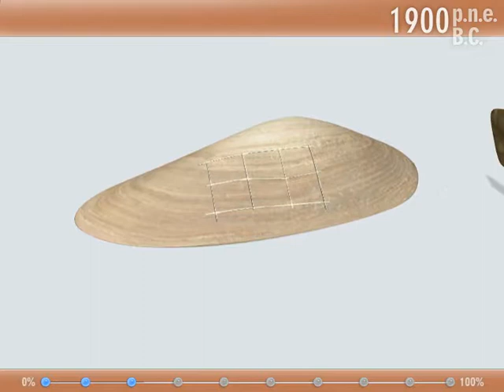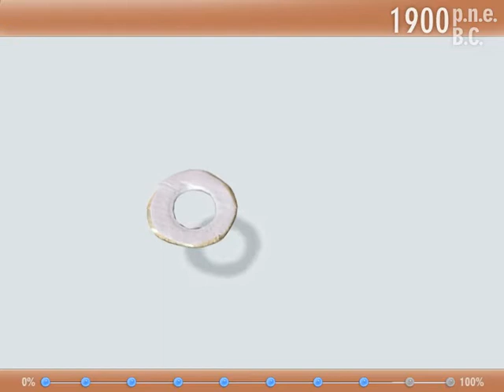Pradzieje i wczesne średniowiecze Małopolski - Produkcja paciorków z muszli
Animacje komputerowe, przedstawiające dawne techniki stosowane przez ludzi w pradziejach i wczesnym średniowieczu. Prezentacje można oglądać na wystawie „Pradzieje i wczesne średniowiecze Małopolski ” w Muzeum Archeologicznym w Krakowie (opracowanie graficzne Wojciech Kapela; scenariusz Anna Dagnan-Ginter i Mirosław Zając).